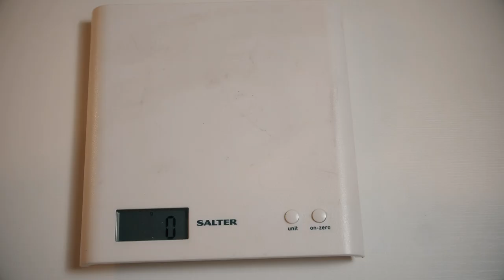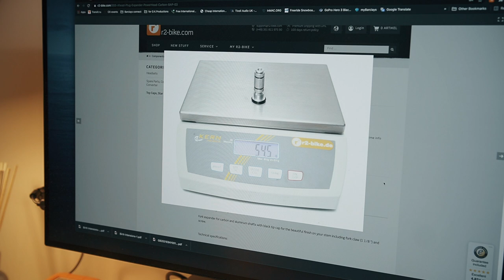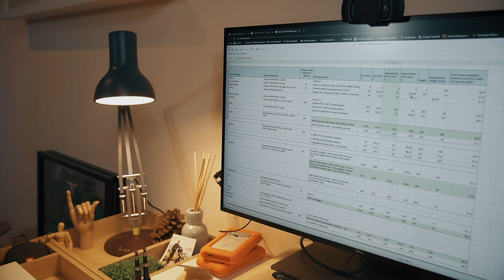5 TIPS to make your bike lighter (under £25 / $30) - no special tools needed!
Thanks!

Fork compression plug

Lightweight stem cap and bolt

Titanium aftermarket spindles for Speedplay